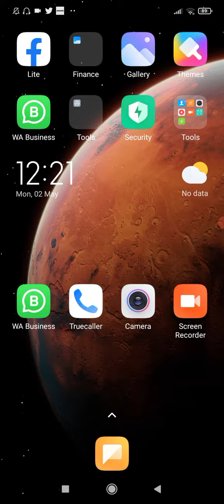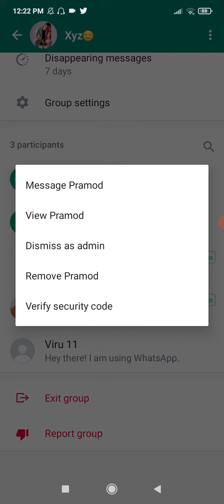WHATSAPP SE ADMIN KO REMOVE KAISE KARE | WHATSAPP GROUP SE ADMIN KO KAISE HATAYE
NAMASKAR DOSTO ES VIDEO ME HUMNE BATAYA HAI WHATSAPP SE ADMIN KO REMOVE KAISE KARE TOU JANNE KE LIYE ES VIDEO KO SHURU SE LEKAR LAST TAK JARUR DEKHE